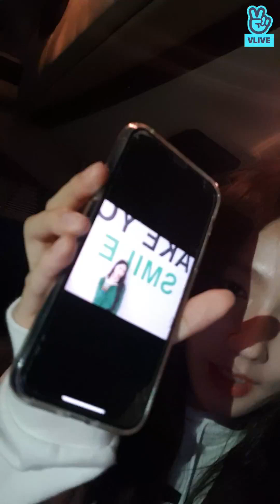Miyeon & Shuhua Vlive - 안뇽🙋‍♀️🙋‍♀️(2019.10.10)